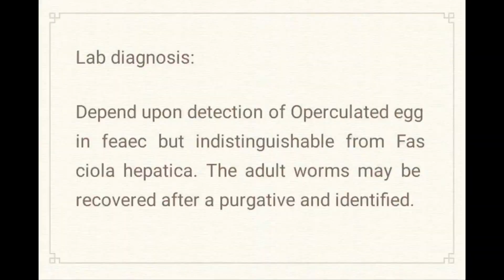Fasciolopsiasis- cause, pathogenesis, clinical, diagnosis and F.buski- morphology, life cycle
Short notes about Fasciolopsiasis and it's causative agent, pathogenesis, clinical, diagnosis and about Fasciolopsis buski and it's morphology, life cycle.